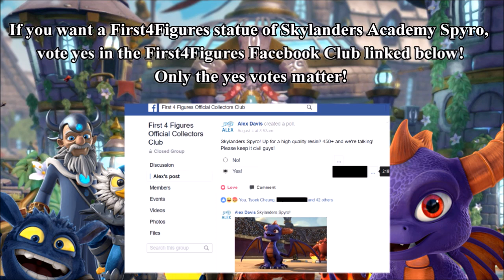Skylanders Academy Season 2 to premiere on October 6th